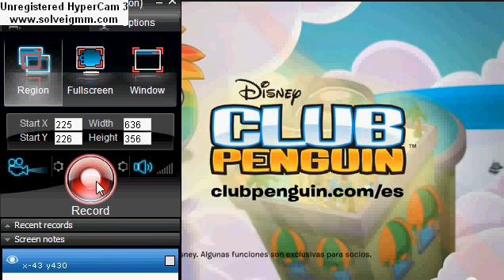club penguin gotta have a wingman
un video de la cancion gotta have a wingman! la mejor cancion de cp